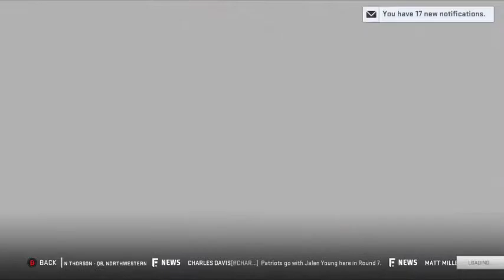TFGO League [Madden 19 CFM] Ep. 16 – Year 2 Offseason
Brady has not retired!  We did not do a lot in free agency the pickens were slim. Included in this video is mostly the draft recap.

This is a 32-man online franchise designed to give all members and fans the most immersive, most realistic Madden team building and competitive experience.

Follow the TFGO League community on twitch to catch every game streamed live across the league:

YouTube Channels covering the league

Follow my team, the TFGO New England Patriots on twitter @TFGOPatriots for news and updates regarding the team, or use

Official League Twitter - @TFGOLeague
League commish and TFG Himself - @TFG_Football

Any feedback and support is greatly appreciated!  I'm doing this purely out of love of the game and for fun.